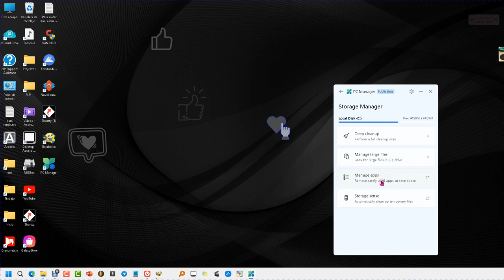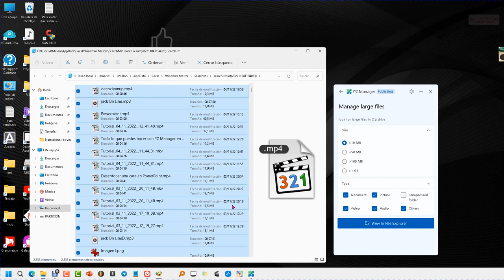Cómo eliminar archivos grandes con PC Manager 🆓✅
Tutorial_Sin_Anuncios. Como eliminar archivos grandes en Windows 11
Pc Manager: administrar archivos grandes y liberar el espacio de almacenamiento de su computadora.